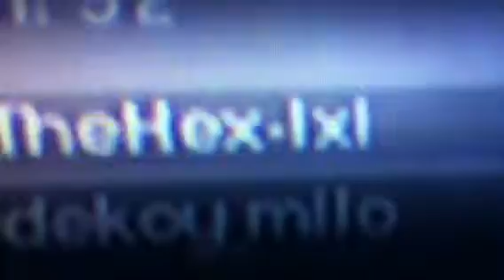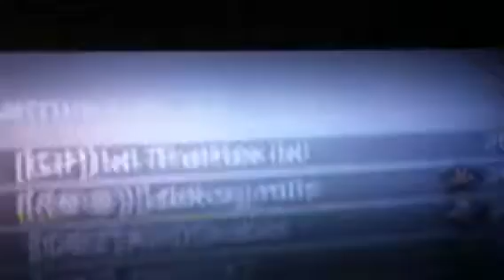ac-130 hack!!!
hack 4 ac-130 and more